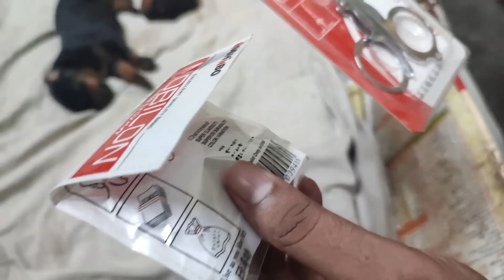Doberman Puppies Tail Docking by Rubber Band Method | Useful & Informative Video| Explained in Tamil